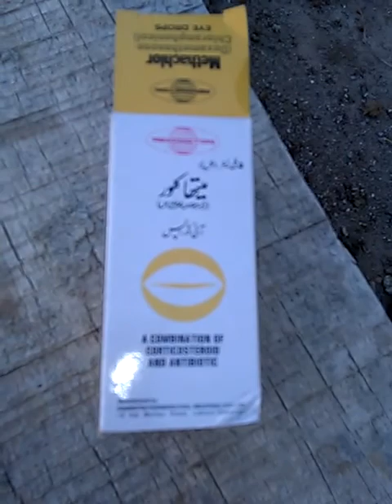کبوتر کی اآنکھ کی بیماری کا علاج کا آسان طریکہ